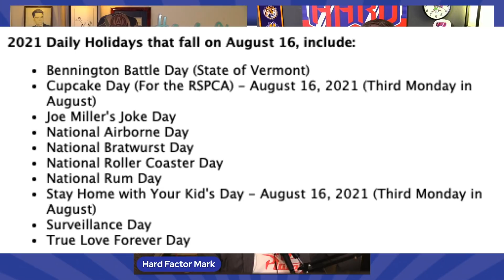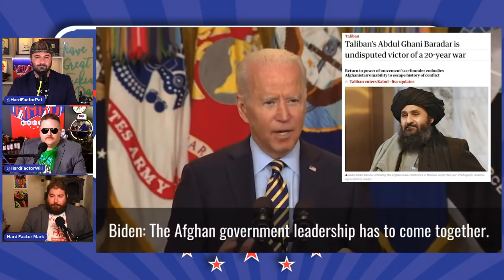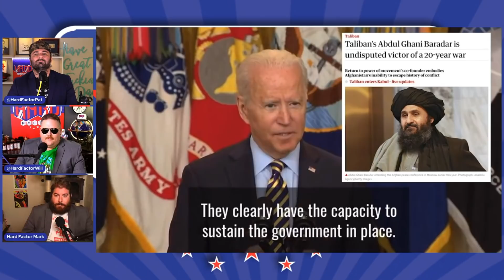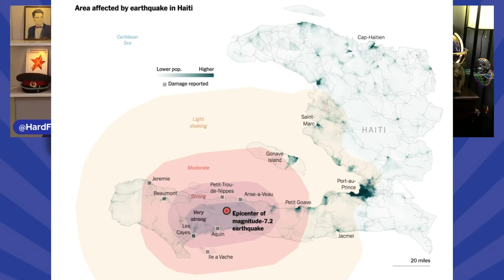Episode 750! Also, Taliban Officially Takes Afghanistan :-(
On Today’s Episode of Hard Factor…

The pull out of Afghanistan has been an absolute shit show and today is no different. In less than two weeks the Taliban has completely taken the country, having sparkling apple juice from the Presidential Palace in Kabul. Update on mega Haiti earth quake. An Olympic Taekwondo instructor gets destroyed in bar fight.

00:00 - Timestamps
02:13 - Holidays & Observances
03:56 - Today in History
Cup of Coffee In The Big Time
04:17 - #5 - Crypto Making a Come Back
05:07 - #4 - Rundown of Weekend One of The English Premiere Leauge
09:19 - #3 - NFL Preseason - Justin Fields & The Fat Guy Fight at the Rams Game
13:45 - #2 - Haiti Earthquake
11:49 - #1- Afghanistan - The Taliban Takes Kabul
TikTok International Moment
28:50 - Haiti - Full Impact of The Earthquakes
31:14 - Ireland - TaeKwonDo Olympian Ass Kicked in Bar Fight
34:36 - France - Jean Claude VanDam Involved in Jewel Heist
42:04 - McDonalds Lawsuits Update
48:37 - Chipotle Manager Throws Scissors At Patron
53:00 - Futuristic Taco Bell Announced

Talk Space - Match with a licensed therapist when you go to talkspace.com and get $100 off your first month.

Lightstream - Lower your interest rate and save with a Credit Card Consolidation Loan from LightStream get a special interest rate discount and save even more by going to Lightstream.com/Factor

Freshly offers chef-made, nutrient-packed, delicious meals delivered fresh to your door. No cooking required! Right now, Freshly is offering our listeners $40 off your first two orders when you go to Freshly.com/HardFactor
Also download the Greenroom App by Spotify to join us for LIVE What the Fuck Wednesday Shows, every Wednesday at 5 PM Eastern